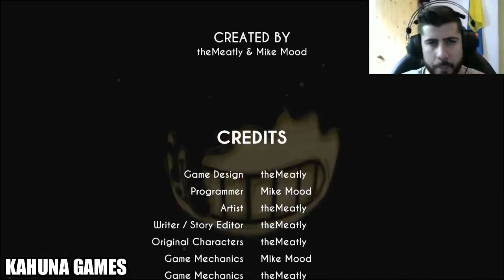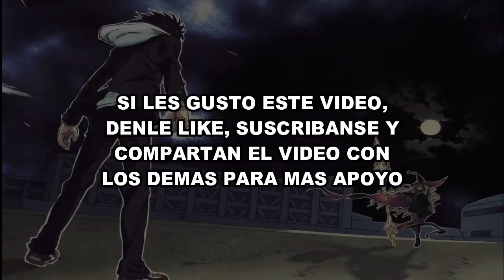Reacciones de Youtubers a la Aparición de Boris | The Wolf Bendy and The Ink Machine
Nuevo video de Bendy and The Ink Machine. Espero que les guste.

Musica de Outro:
Helios by Scott Buckley – released under CC-BY 4.0.